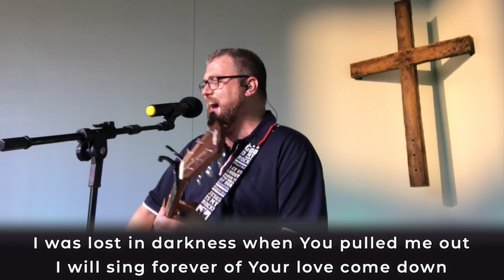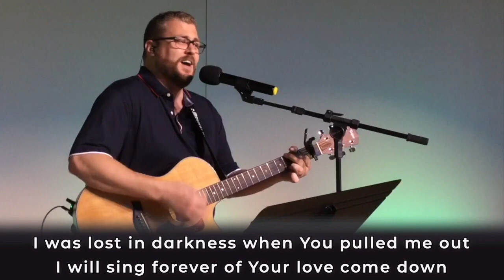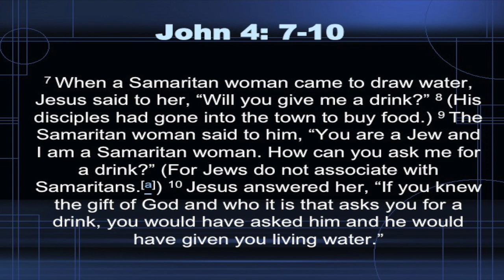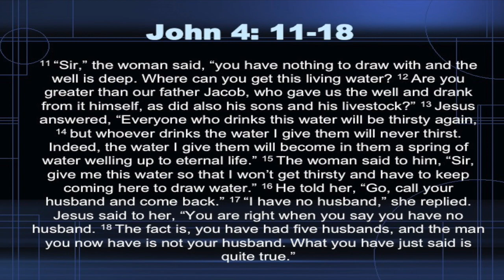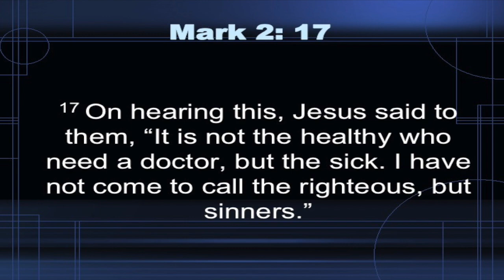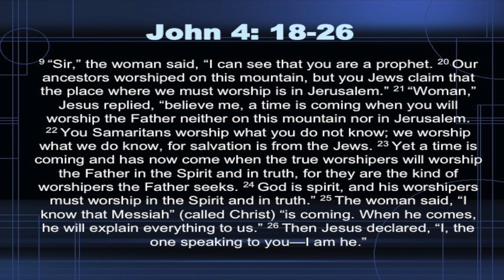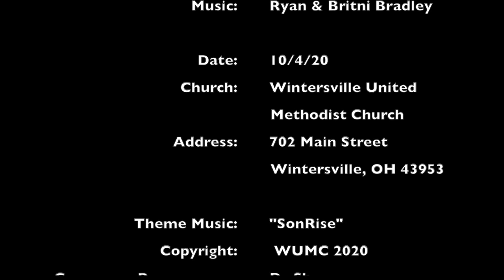WUMC 10-4-20: Woman at the Well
Which Bible story features the longest recorded conversation with Jesus? In today's sermon, Guest Speaker Tiffany Manley focuses on Jesus' encounter with the woman at the well. and what that special encounter means for our lives today!